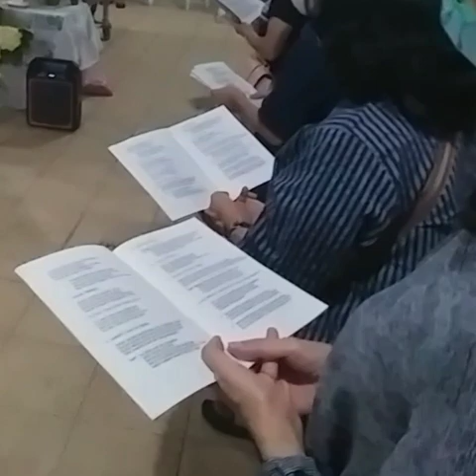Pemberkatan Jenazah | Frans Xaverius Yosef Effruan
Stabilized HD 720p

422 MB

G6